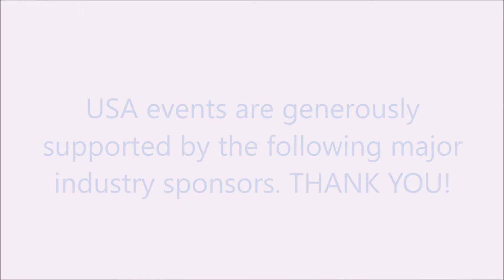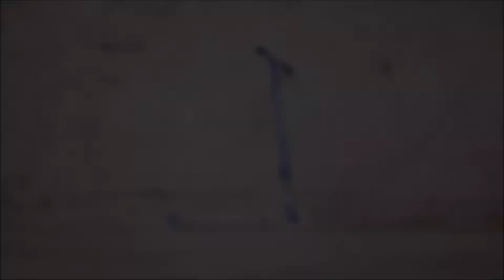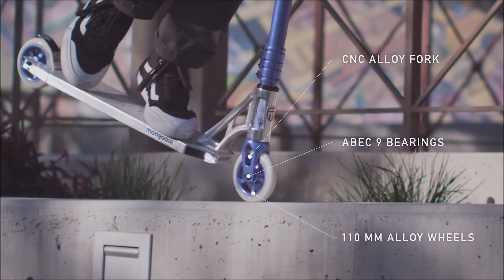VEGAS LIVESTREAM INTERMISSION 12/7 - United Scooter Association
GET YOUR AD OUT ON OUR LIVESTREAM AT ALL OUR EVENTS! DM FOR INFO!

Sponsorship Packets and memberships available to fit all businesses and individuals. All profits go back to helping develop even more events and programs to drive the sport forward!